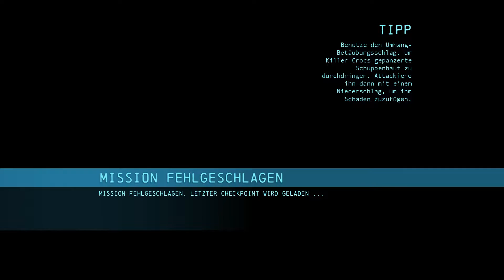Let's Play Batman Arkham Origins (001) Anfang, und Bosskampf